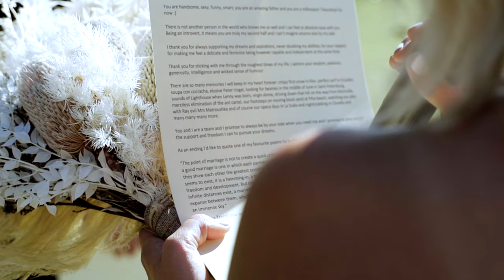Trent & Anna vows renewal